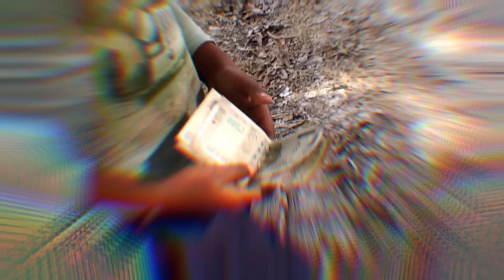Arm Wrestling Challenge For 1,000 | Panja challenge | हजार रुपे का चैलेंज | 1000 Rs ka Kusti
Arm Wrestling Challenge For 1,000 | Panja challenge | हजार रुपे का चैलेंज | 1000 Rs Kusti

1000 Rupees Challenge | Hajar Rupaye Ka Challenge | Panja challenge | funny comedy video

About this video:
 In this video I am challengeing panja. 1000 rupaye ka panja challenge. we have trying to make best content of this category. so, if you think that we have mistake, exclusive me. The Experimental Things.

panja challenge India
panja Wrestling
arm wrestling challenge
kusti

Panja vs panja |Arm wrestling | girl vs boy || Braun Strowman vs.Bobby Lashley – Arm Wrestling Match

panja challenge/পাঞ্জা চ্যালেঞ্জ/funny video/husband vs wife. sultana's cooking with vlog